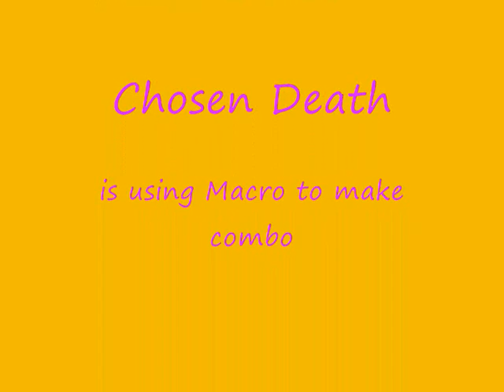Chosen Death using Bot in Zezenia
Chosen Death using Bot in Zezenia to make combo impossible to make with hands without exhausted!